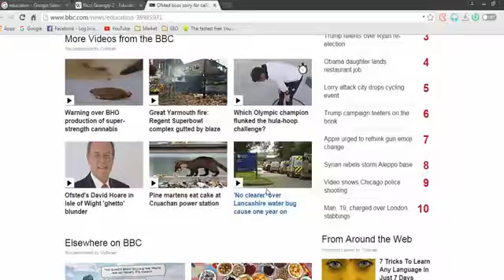Education loan in india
Education is the process of facilitating learning, or the acquisition of knowledge, skills, values, beliefs, and habits. Educational methods include storytelling, discussion, teaching, training, and directed research. Education frequently takes place under the guidance of educators, but learners may also educate themselves. Education can take place in formal or informal settings and any experience that has a formative effect on the way one thinks, feels, or acts may be considered educational. The methodology of teaching is called pedagogy.
Education is commonly divided formally into such stages as preschool or kindergarten, primary school, secondary school and then college, university, or apprenticeship.
A right to education has been recognized by some governments, including at the global level: Article 13 of the United Nations' 1966 International Covenant on Economic, Social and Cultural Rights recognizes a universal right to education. In most regions education is compulsory up to a certain age.
definition of education
education essay
education quotes
education department
education portal
educational games
importance of education
education essay in english
education quotes
what is education
education essay writing
importance of education essay
education essay samples
education essay in hindi